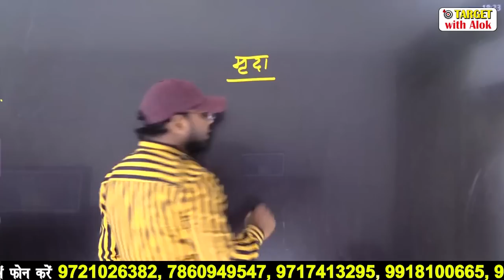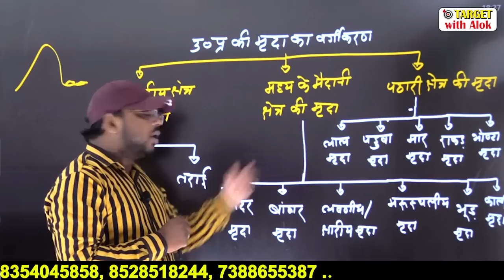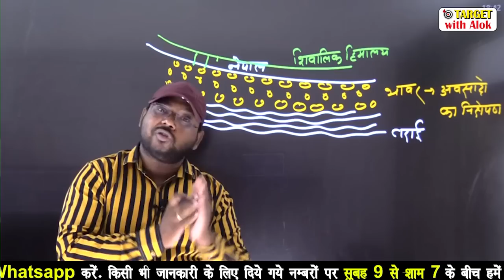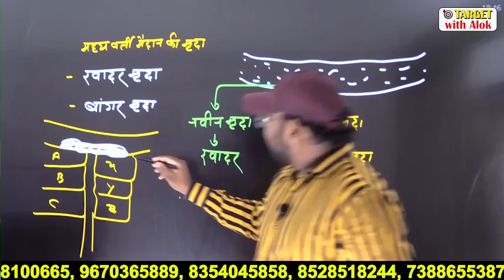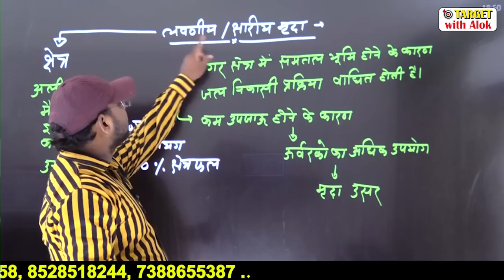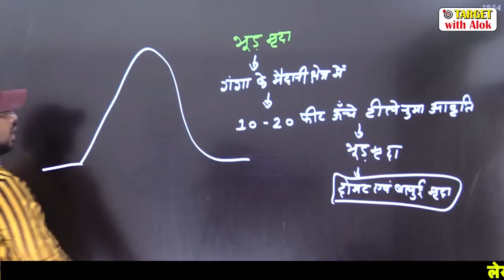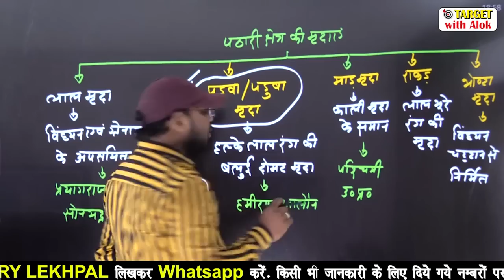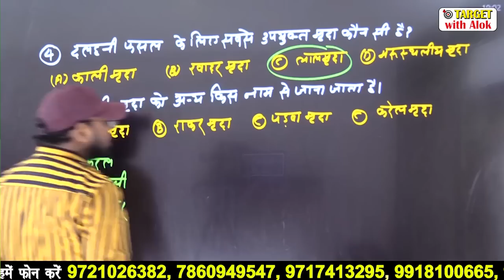UPLekhpalClasses-2020 || Indian Geography || उत्तर प्रदेश की मृदा || Target with Alok